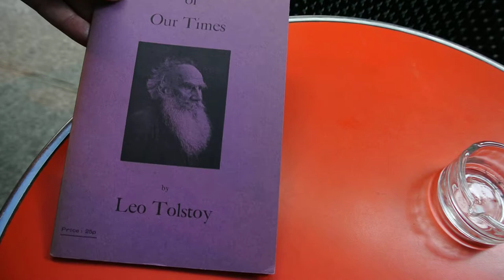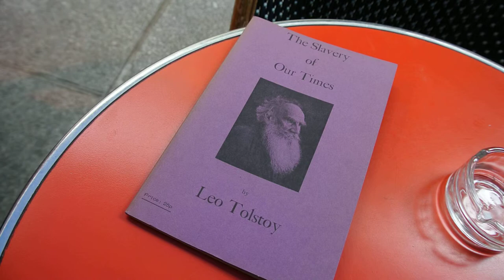The Slavery of our Times by Leo Tolstoy